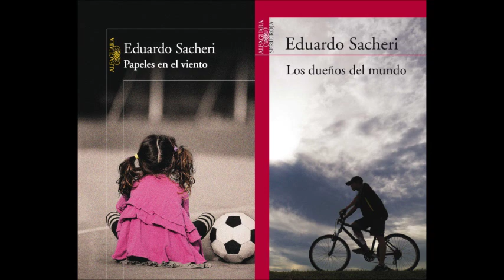Eduardo Sacheri en Basta de Todo habla de Papeles en el viento y Los dueños del mundo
Eduardo Sacheri estuvo en Basta de todo, el programa de Matías Martín en Metro FM 95.1 el día lunes 5 de marzo de 2012 hablando de sus dos últimos libros: Papeles en el viento y Los dueños del mundo.